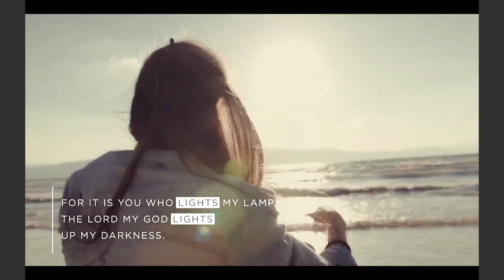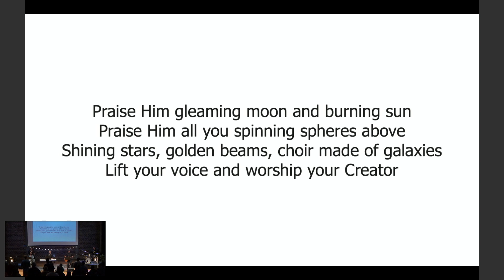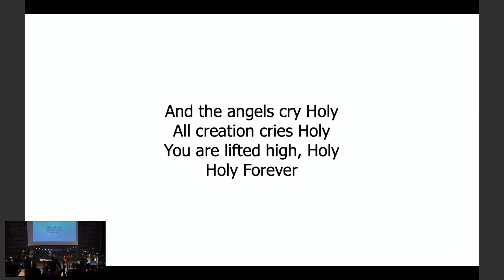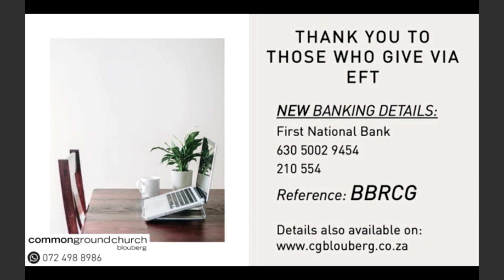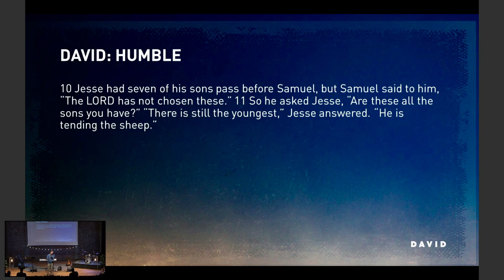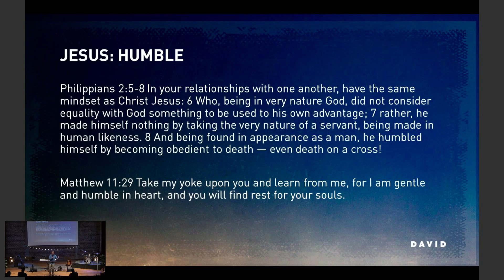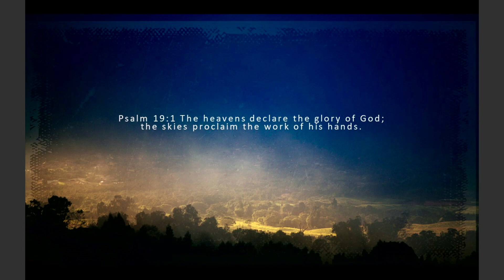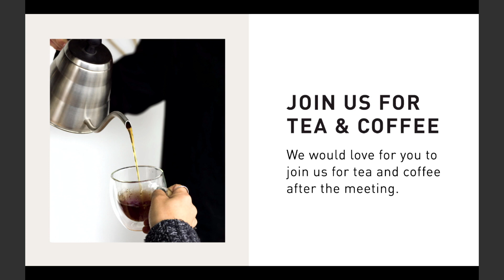5 May 2024 | Full Sunday Meeting